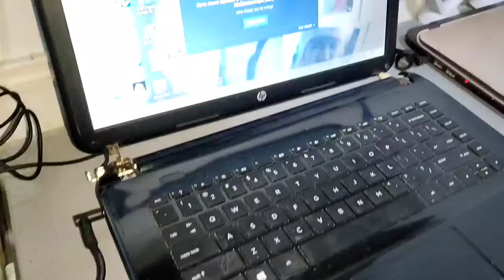Broken LCD Holder/Bracket on Laptop HP (Fix New Idea)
You can give a small token or love gift any amount as a desire of your heart,  its, big helps, your support will make our Pastoral house and Mini kubo Sunday school for our child thank You God will bless you to.